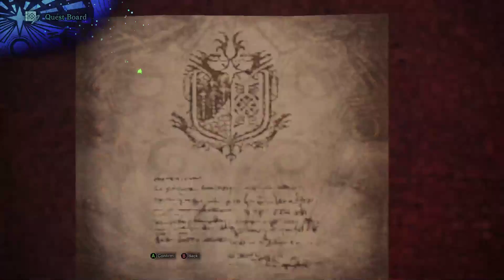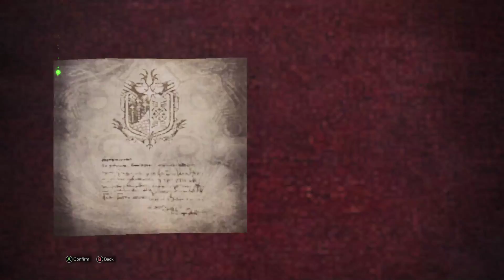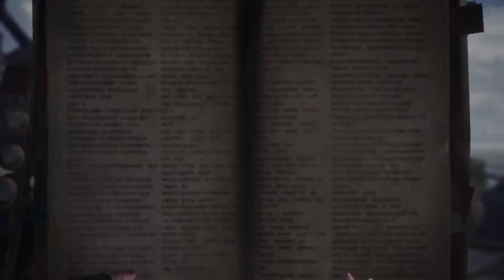Monster Hunter World Part 6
Go Hunting another Pukey Pukey,  but finally get an Anjanath kill :D